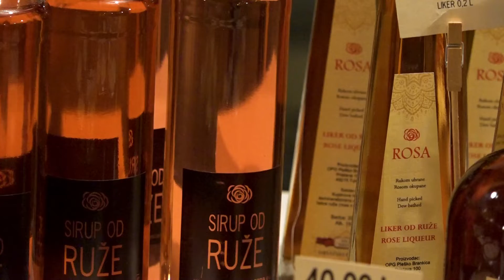U Klanjcu je održana manifestacija "Blagdani u gradu"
Grad Klanjec povodom božićnih blagdana organizirao je manifestaciju "Blagdani u gradu". Tako je održan božićni sajam na kojem su sudjelovali domaći OPG-ovi sa svojim proizvodima. Med, plišane lutkice, božićni ukrasi ili džem od ružinih latica samo su neki od zanimljivih proizvoda koje smo pronašli na sajmu.